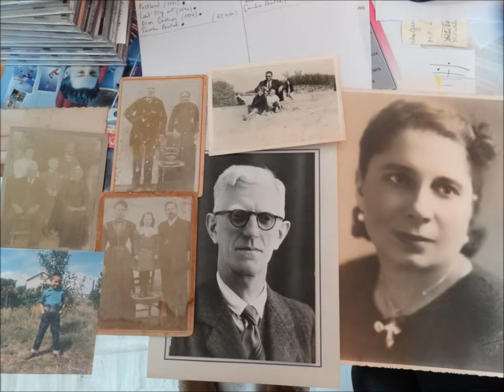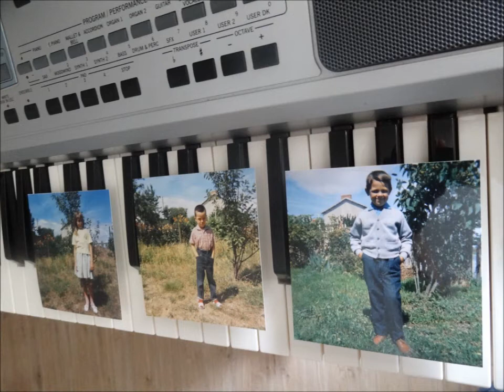LUMINEUSE JOIE - musique : Mario VILAS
Schola Cantorum Donibane 1992 .CHRIST SOURCE DE VIE
.Productions AGORILA ( Bayonne
enregistré en L'Eglise Saint Jean Baptiste de St Jean de LUZ
Chorale Saint Jean de Luz
Direction Mario Vilas
orgue : Jesus Martin-Moro
textes : Péres Jean Marie Burucoa OSB , Xavier Diharce OSB  , François Gaztambide Curé
musique et arrangement  Mario Vilas